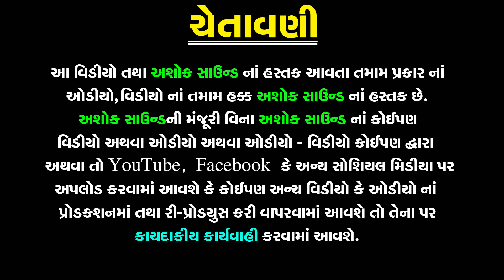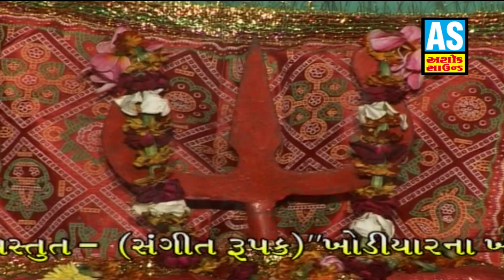Khodiyar Ma Ni Akhand Bhakti | Khodiyar Maa Movie |Gujarati Movie|Khodiyar Maa Na Parcha|Ashok Sound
નીચે બીજા વિડિઓ ની link આપેલ છે તો જોવાનું ચૂકશો નહિ

❋Album :- Khodiyar Na Khole Matha na dan Part - 1